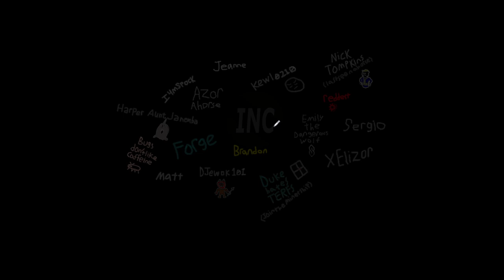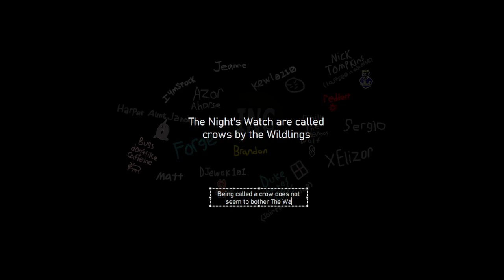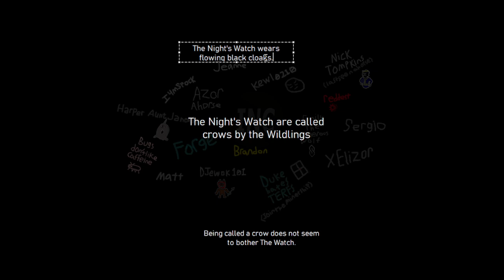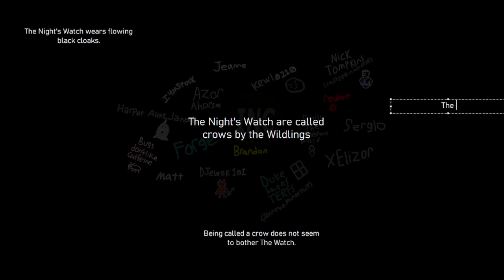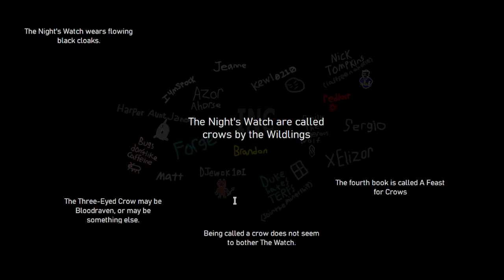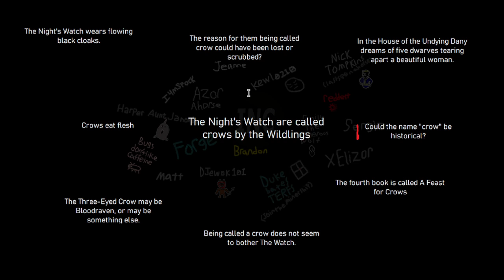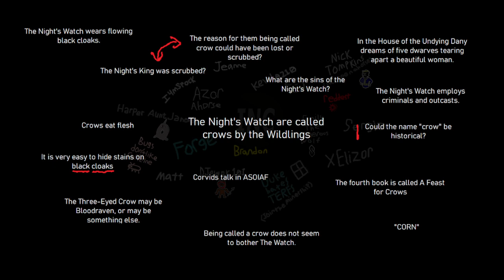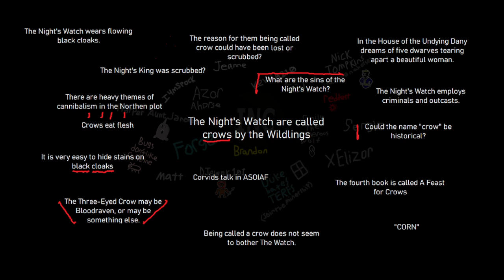Brothers of the Night's Watch are Called Crows? - ASOIAF Theories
I like this episode

We do also have a second channel @interestingnerdnetwork where we do other nerdy things.